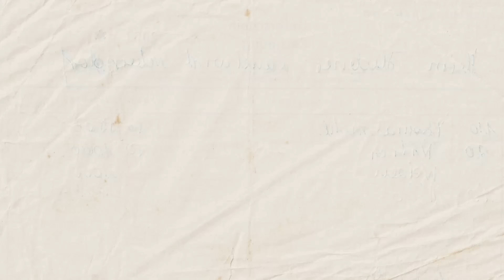Patinando desde Denver Colorado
For all feminine hygiene products
GGangelina.com